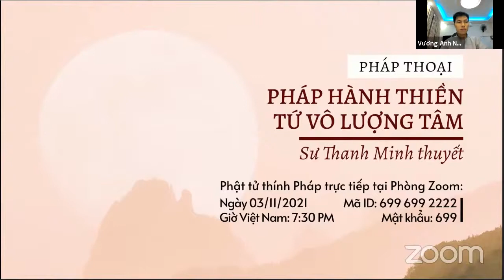PHÁP HÀNH THIỀN TỨ VÔ LƯỢNG TÂM SƯ THANH MINH CHÙA PHÚC MINH